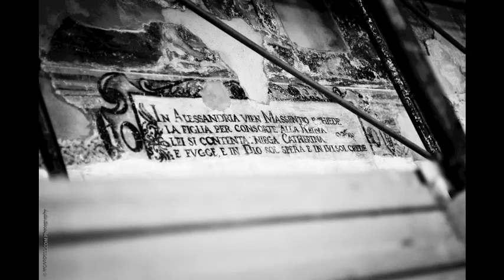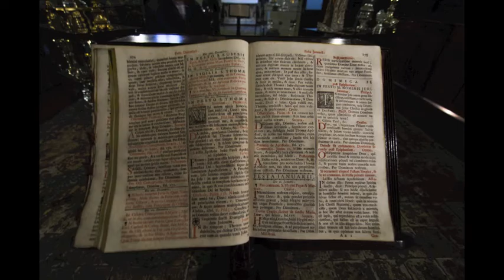Giornate FAI 28-29 marzo 2015 - Insula Santa Caterina a Formiello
Insula Santa Caterina a Formiello
Chiesa | Lanificio 25 | Made in Cloister

Giornate FAI 28-29 marzo 2015

Foto di Mariagiovanna Capone | Massimo Caroelli | Enrico Napoleone
montaggio a cura di Mariagiovanna Capone
music Macroform [CC Attribution NonCommercial]